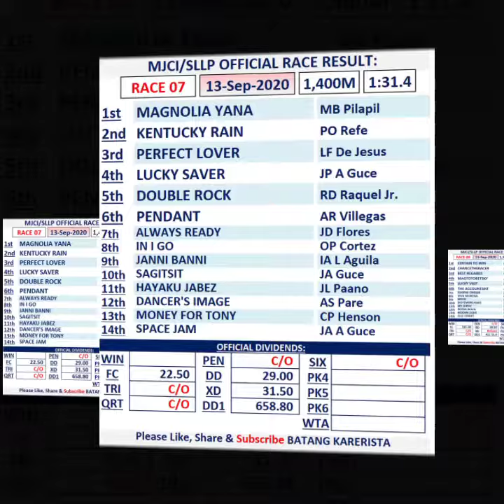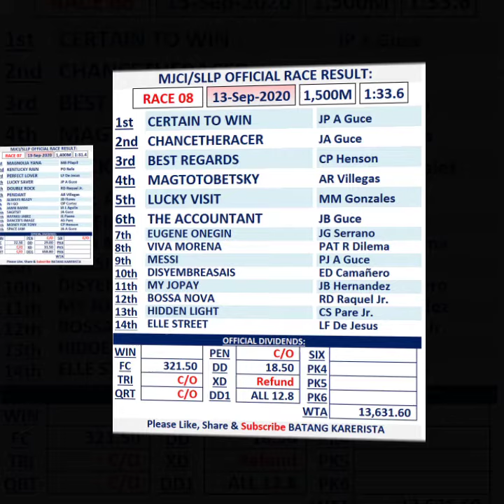MJCI_13Sep2020_Official Result PART 1